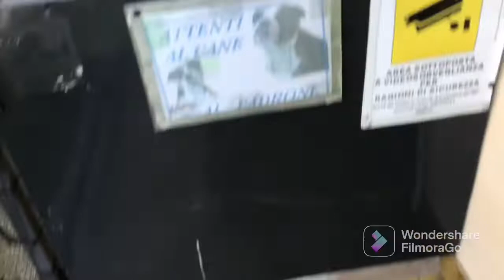Sono rimasto fuori casa durante un video!!!